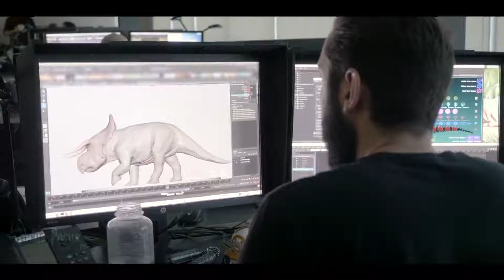Detrás de cámaras: "Jurassic World: Dominion"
JurassicWorldDominion ya tuvo su merecido estreno en todos los cines nacionales y por si aún eres de los fanáticos que no sabe cómo fue que se hizo esta entrega, aquí Cinescape tiene preparado un detrás de cámaras para ti.